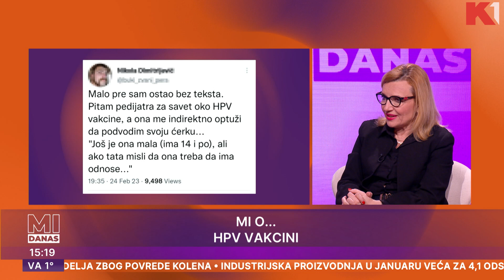Ko bi sve trebalo da primi HPV vakcinu? | Dr Verica Jovanović | Mi danas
Zbog HPV vakcine pedijatar optužio roditelje da podvode dete. Zašto neki lekari tvrde da tinejdžeri treba da prime vakcinu, a drugi nas odvraćaju? Koga da poslušamo?

Gledajte nas 🤩
📺iris (109)
📺Supernova (9)
📺Orion (7)